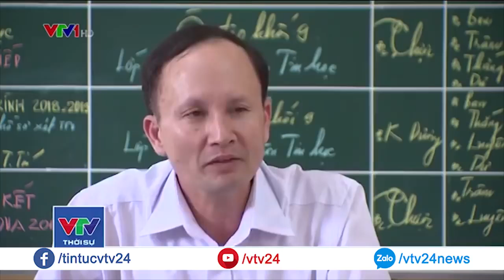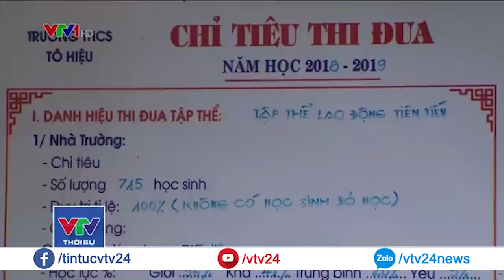Bình luận: Cô giáo bắt học sinh phạt quỳ - Liệu có phải "làm ơn mắc oán"?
"Làm ơn mắc oán" là cụm từ mà cô giáo nhắc đi nhắc lại nhiều lần khi làm việc với phóng viên VTV. Sự thật như thế nào?